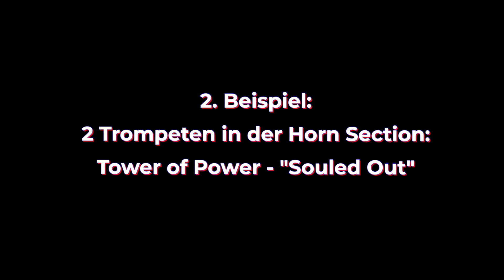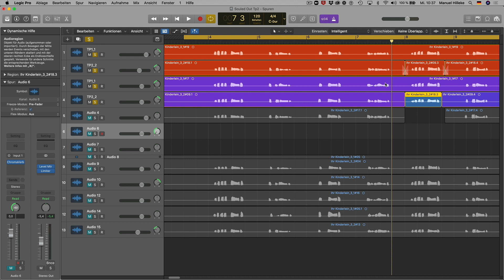CBM Snack – Ist die 2. Trompete unwichtig? (Musik)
Jerry Hey und Gary Grant, Arturo Sandoval und Jorge Varona, Maynard Ferguson und Stan Mark, Wayne Bergeron und Dan Fornero. Gutes Teamwork ist enorm wichtig, und das erkläre und demonstriere ich in diesem Video gemeinsam mit meinem Kollegen Georg Birner.
Contemporary Brass Music ist eine innovative Onlineplattform für Blechblasunterricht, bei der Remote-Checks auf der Grundlage einer umfangreichen Video-, Audio- und PDF-Bibliothek durchgeführt werden. Dieser YouTube-Kanal stellt einen Teil der Bibliothek dar. Die anderen 200 Videos befinden sich im CBM-Club.

Lerne, wie Du Dein Trompetenspiel wirklich verbesserst. Du endlich sicherer, höher, länger, flexibler, geschmackvoller und schöner spielen kannst.
Contemporary Brass Music ermöglicht Dir, mit klug konzipierten Online-Seminaren, Videoanalysen, Onlinekursen, Handouts, Tutorials, Podcasts & Play-Alongs Dein Können kontinuierlich zu verbessern. Erhalte direktes Feedback von Deinem Coach Manuel Hilleke und entfalte jetzt Dein ganzes Potential in den Bereichen Musik, Technik, Methodik und Psyche. CBM ist für jeden Trompeter, jede Trompeterin geeignet, die ihr Üben auf ein neues Level bringen wollen. Außerdem ist das Konzept der Plattform dafür prädestiniert, Instrumentalpädagogen die Kunst des Unterrichtens näher zu bringen.